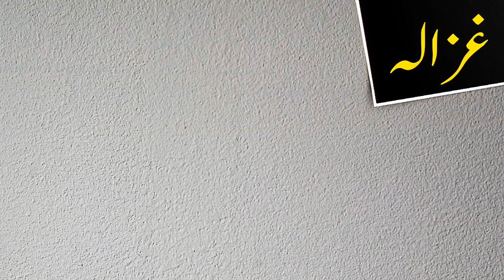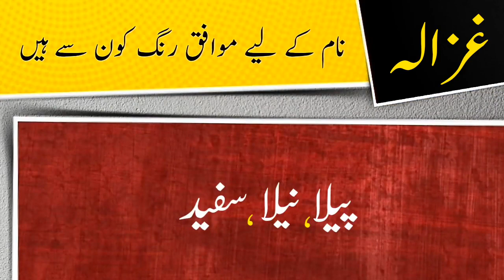Ghazala name meaning in urdu and lucky number | Islamic Boy Girl Name | Ali Bhai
ویڈیو کا موضو: غزالہ نام کے معنی ، لکی نمبر اور اس کی تفصیل کیا ہے

assalamualaikum

In this video you will find all kind of details about a urdu name ( Ghazala ) in urdu language so must watch this video if you have questions  in your mind about Ghazala word or name Ghazala ( Ghazala is girls name ) like meaning of Ghazala or Ghazala name meaning , Ghazala name ka matlab kya, Ghazala name ka meaning kiya hain, Ghazala ka lucky number kiya hai, baby name Ghazala meaning ke mane kya hain, Ghazala kis zuban ya languag ka lafaz hai. kiya Ghazala muslim name hai ya none muslim name ha, kiya Ghazala male or boy name hai ya girl or larki ka naam hai, Ghazala urdu main kaise likhte hain , meaning in hindi, or if you have any other questions so you can ask in comments section

thanks